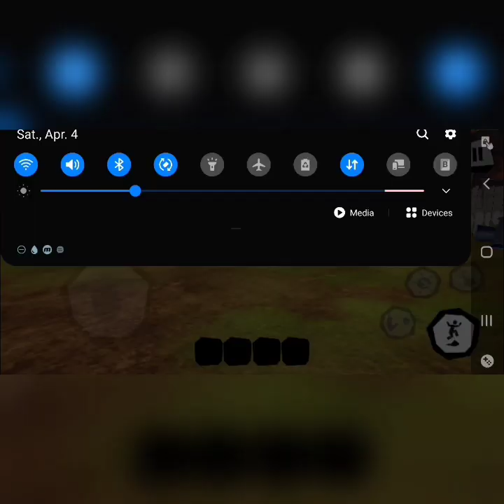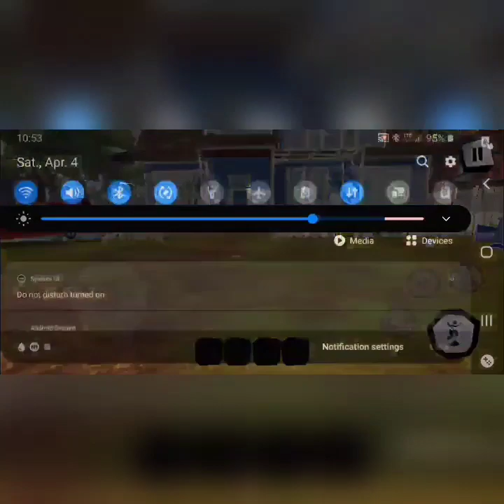There is Something Going on in Hello Neighor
I play this port about a boy, a neighbor and the secrets that he hides